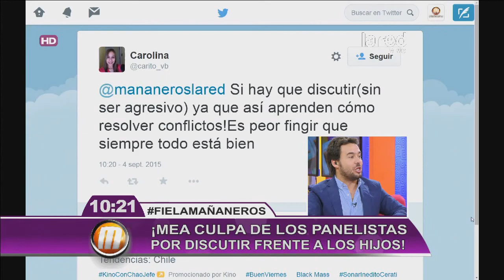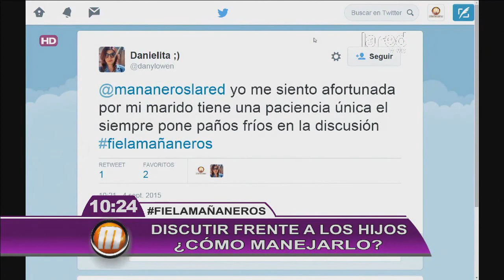¿Cómo manejar las discusiones al frente de los hijos?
hijos